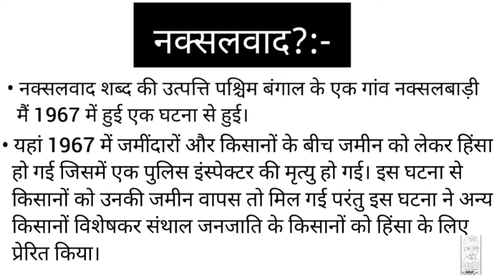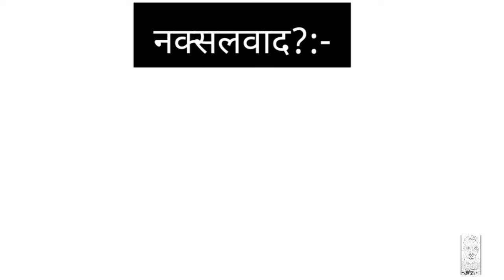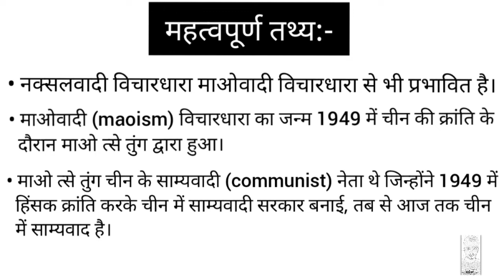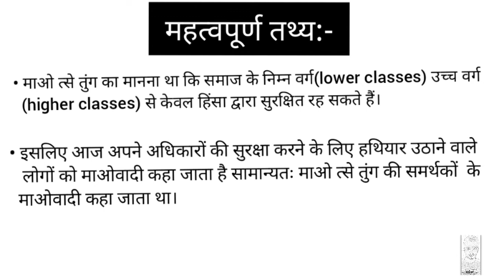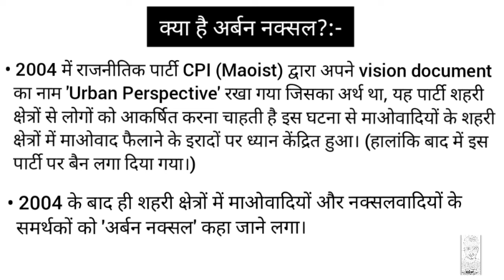What Is Naxalism | History of Naxalism | And What Is Urban Naxal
Naxalism is a huge problem in India and many exams ask about it so its a quick summary of naxalism and one associate term urban naxal which not only help you in exams but also in general understanding